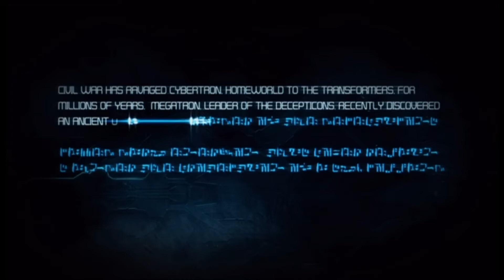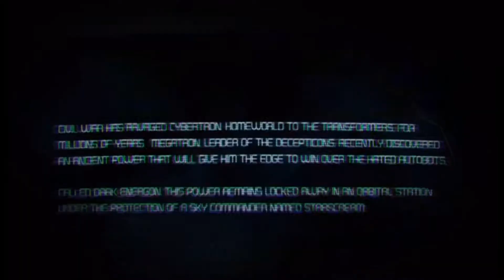Let's Play Transformers War For Cybertron Episode 1 - You'll Always Remember Your First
Welcome to my first Let's Play.  This episode begins Chapter 1 Dark Energon.  We kick off the game and even get a couple of achievements.